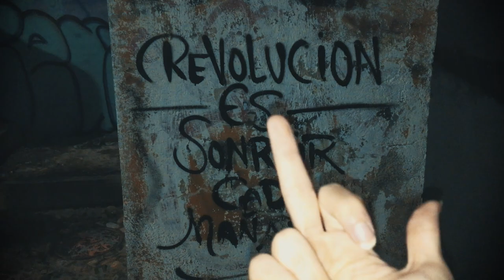Necesito Pasta | Copia Pega ArteOscuro I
Shot x @adripg_27
Beat x Soulker